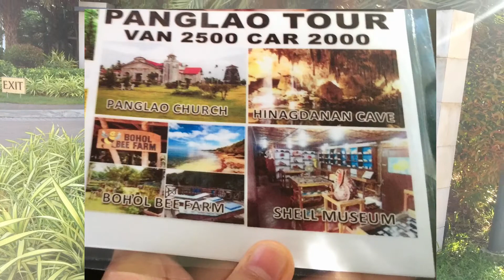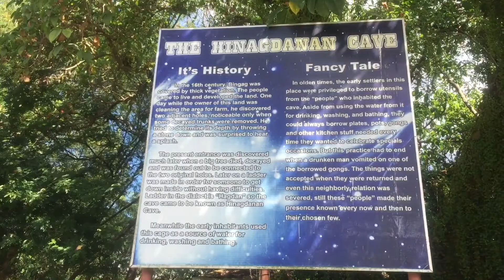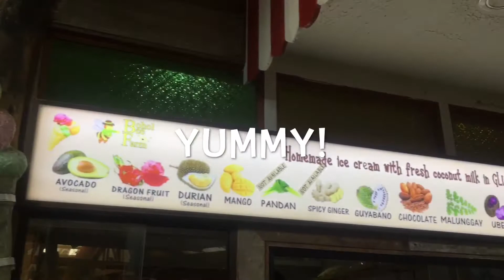PANGLAO TOUR (WELCOME TO BOHOL)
PANGLAO TOUR (BOHOL)

VAN RENT - 2,000 pesos

📍Panglao Church
📍Shell Museum
📍The Hinagdanan Cave

Sulit na Sulit Guys💝🥰
Lalo na sa Bee Farm sarap ng Ice Cream nila and Food nila . Panalong panalo 👌🏻🥰💕

The Video was taken  NOVEMBER 26, 2021 ☀️

JM ACCESS TRAVELS AND TOURS 🤩